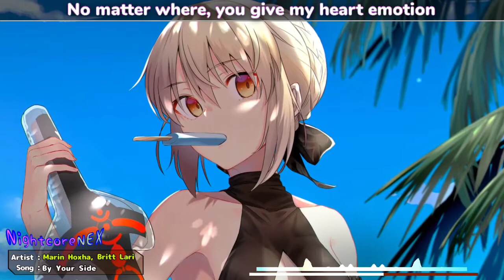Nightcore - By Your Side (Lyrics)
🎧Track: Marin Hoxha & Britt Lari - By Your Side

Anime/Game: Fate/Grand Order
Character: Altria Alter

📜 Lyrics:

[Verse 1]
I never thought you would become mine
I've never felt this way inside
Give me the rain and all the sunshine
I wanna stay right by your side

[Pre-Chorus]
And I will sail into the mighty ocean
If I could see you tonight
No matter where, you give my heart emotion
You make me feel so alive

[Chorus]
I don't wanna be without you
I just wanna be the one to
Give you all you need, I got you
For life
I wanna stay by your side

[Verse 2]
Can you makе me part of your plans?
You can take me anywhеre
All my love is now in your hands
I will always be right there

[Drop]
For life